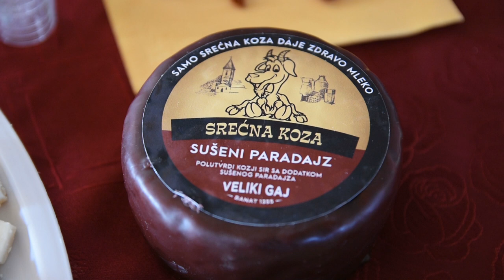SREĆNA koza - ZDRAVO mleko - VRHUNSKI sir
Sa kakvim delitesima se tržištu predstavlja farma "Srećna koza" iz Velikog Gaja?
Sagovornik: Dejan Deljanin – “Srećna koza“, Veliki Gaj
Facebook : Farma emisija o poljoprivredi